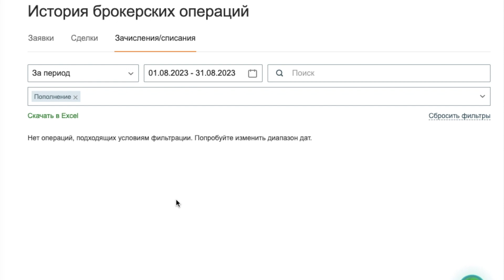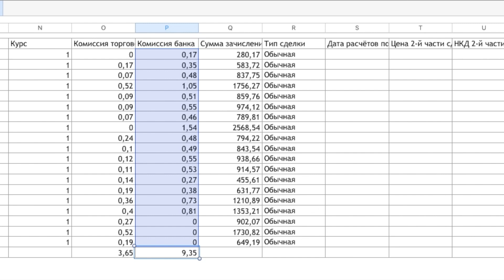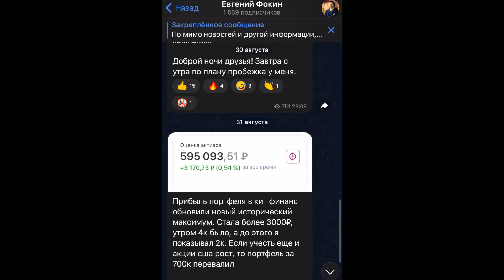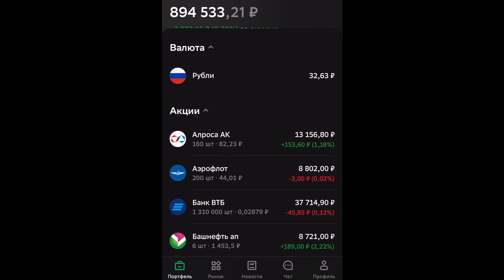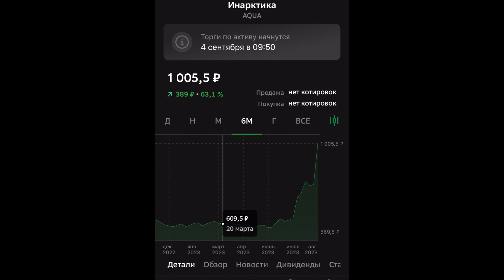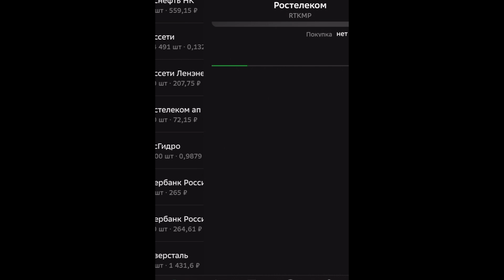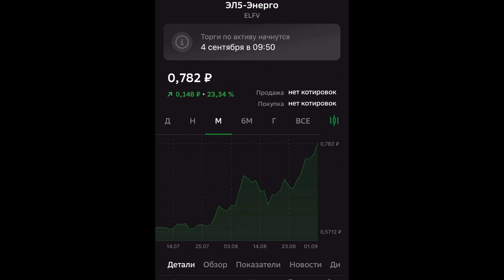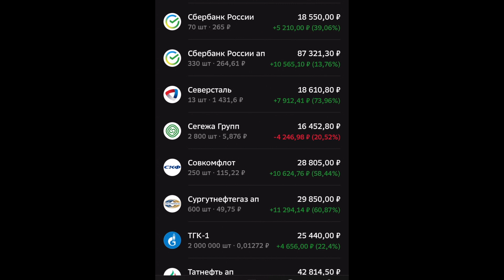Прибыль портфеля достигла 110 тысяч. Дивиденд Газпрома будет 13р? Обзор портфеля в СберИнвестор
Портфель в сберинвесторе достиг исторической прибыли. Газпром может заплатить 13р дивидендов. Продолжаю рубрику, где показываю свой инвестиционный портфель.

Тайм Коды:
00:00 портфель достиг прибыли 110 тысяч
01:10 Дивиденд Газпрома будет 13р?
02:31 про новые акции в портфеле
03:16 пополнения брокерского счета
03:54 сколько я потратил на акции?
04:53 комиссии за сделки
05:23 какие акции я покупал/ продавал/ мой шопинг
08:06 обзор портфеля в сбербанк инвесторе
10:46 обзор портфеля акций российских компаний
17:31 обзор портфеля облигаций

Еще коснемся заработка в интернете, расскажу как зарабатываю деньги на фрилансе.

Дисклеймер. Вся информация в ролике не является инвестиционной рекомендацией, вы сами несете ответственность за свои решения!